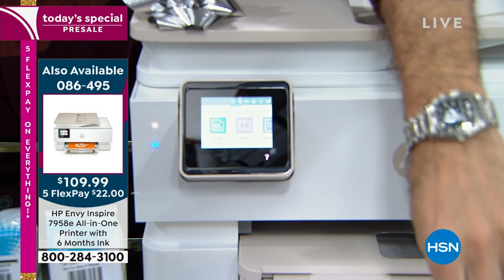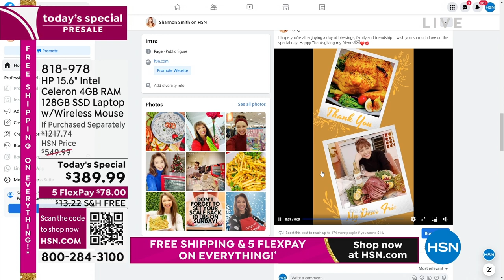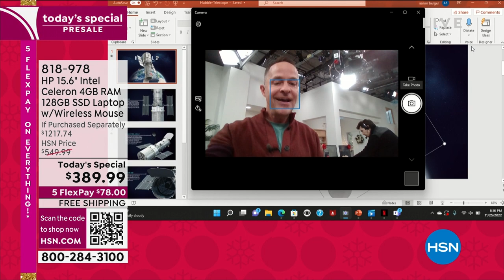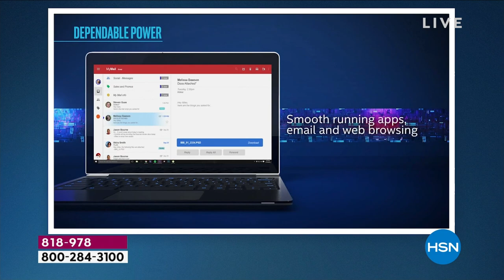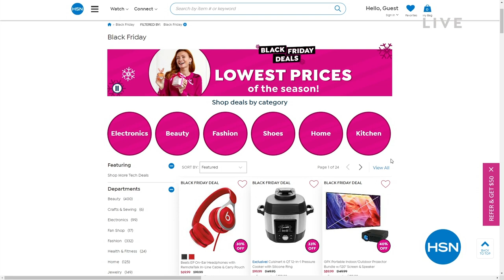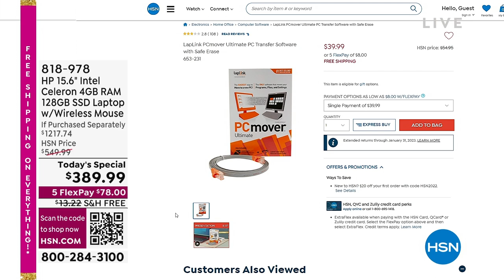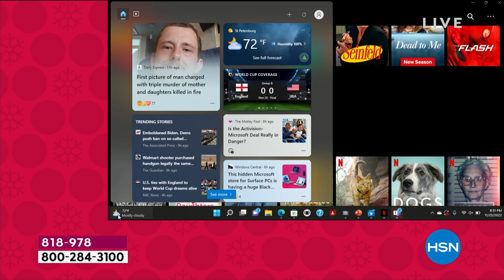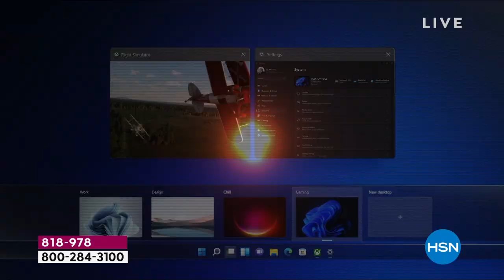HSN | Shannon's In The House! - Black Friday Weekend 11.25.2022 - 08 PM